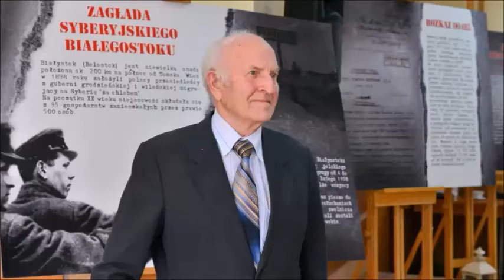"Syberia dziś - nowe spojrzenie na przymusowe deportacje w głąb Rosji" - wspomina Jan Truszkowski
"Syberia dziś - nowe spojrzenie na tematykę przymusowych deportacji w głąb Rosji" - wspomina Jan Truszkowski.
Podgórze, Gmina Łomża, 13 wrzesień 2017 r